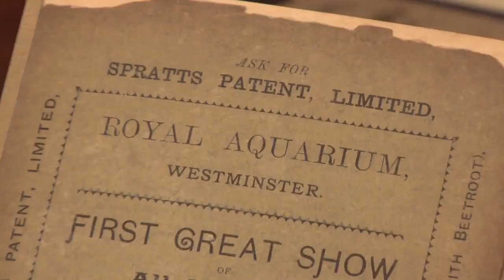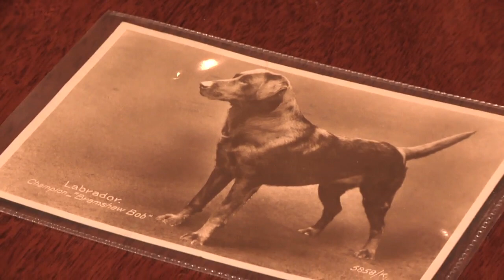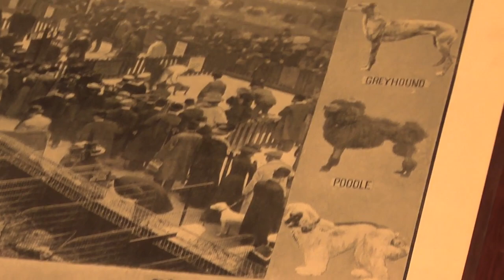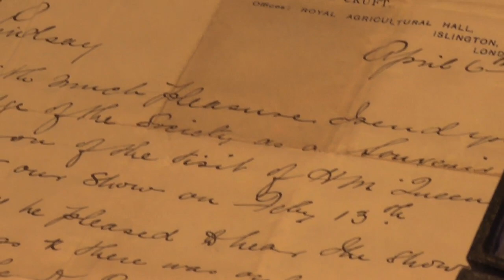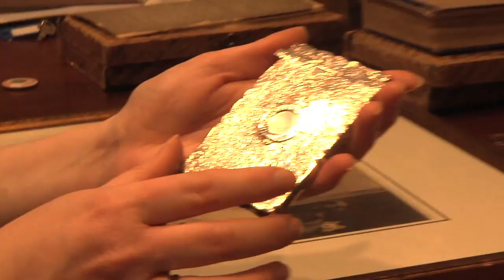A History of Crufts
On a trip to the Kennel Club, the dogworld.tv cameras find out a bit more about the world's most famous dog show. Assistant Library and Collections Manager in Clarges Street talks about the background and history of the event and shows off some of the very special memorabilia collected from Crufts as far back at 1886.